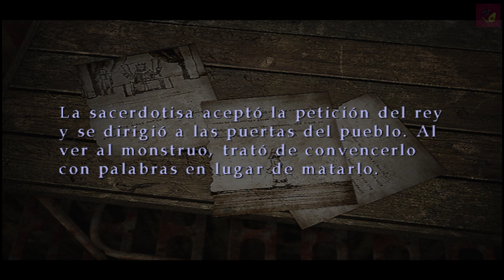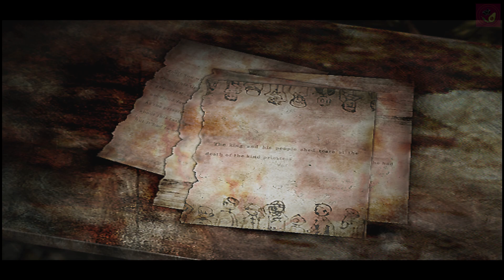¡JUGUEMOS! A SILENT HILL 3 HD. CAPITULO 10. EL OTRO LADO DEL EDIFICIO DE NEGOCIOS (2)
En esta parte, terminamos de explorar el edificio de negocios, y descubrimos como salir de la torcida realidad en la que se encuentra el mentado lugar...